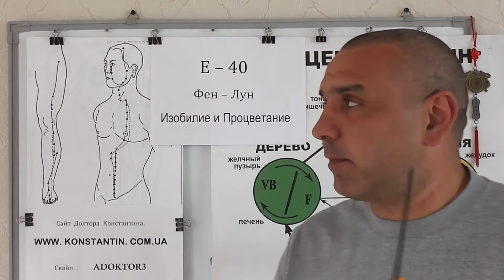Нарушена функция АНАЛИЗИРОВАТЬ и ОБЪЕДИНЯТЬ.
Точки акупунктуры в помощь человеку у которого слабая функция Анализа и Синтеза. Видео-Лекция Предоставлена Доктором Константином.